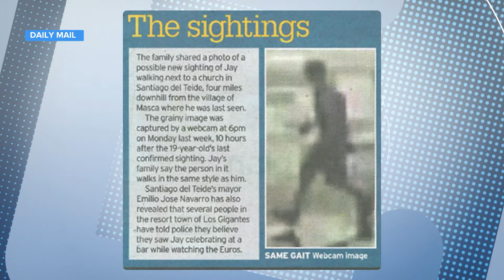12 days since Jay Slater last seen | Jeremy Vine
Amid growing online speculation and trolling it is now 12 days since Jay Slater who went missing in Tenerife was last seen.